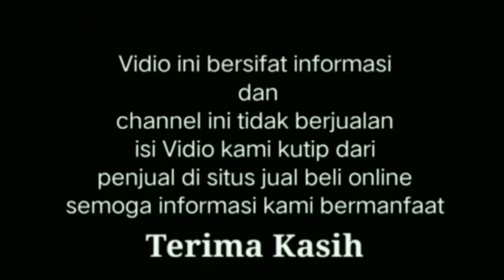Harga truk Mitsubishi Ragasa siap kerja termurah mulai dari 50 juta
Bismillahirrahmanirrahim.